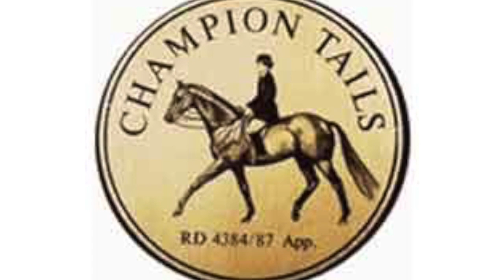Joselito De Arroyo